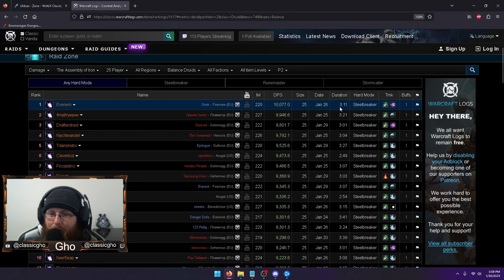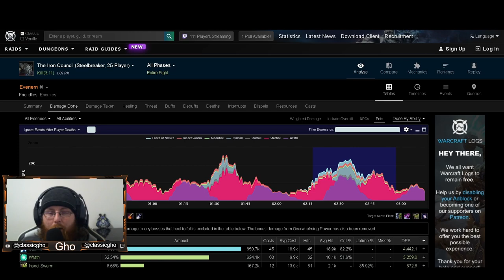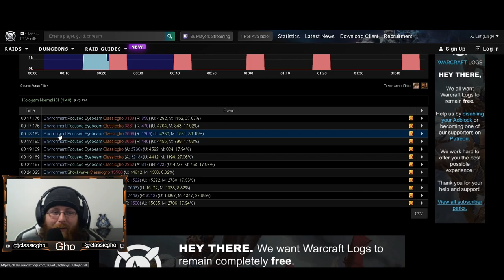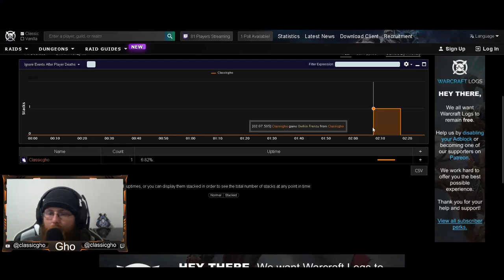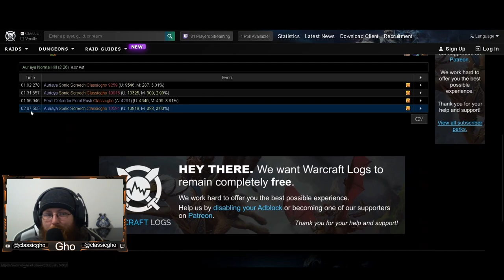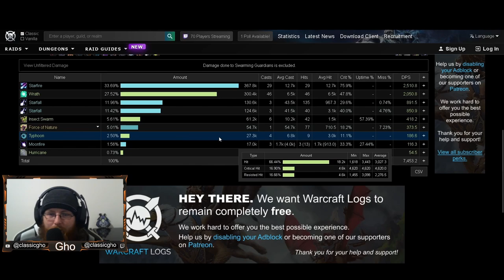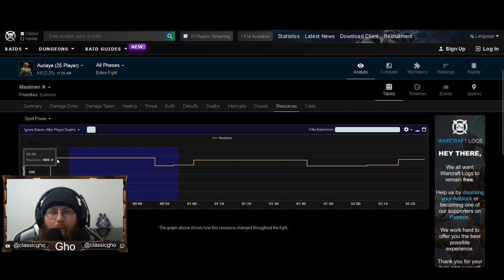Antechamber of Ulduar - Boss Tips for Boomkins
There's Three bosses in the "Antechamber". Iron Council, Kologarn, and Auriaya. IC is the only one with a Hard Mode, and that will be covered in this video. There's lots to talk about strategy wise when it comes to these bosses, and I feel like I dove a little deeper into looking at logs in this one what I have before. Let me know what you think about the Style and Info in this one, and what I could Add/Take away for the next one! Good Luck on your Hard Mode progression on IC, we still don't have it down for 25m!

00:09 - Iron Council
06:17 - Kologarn
10:14 - Auriaya